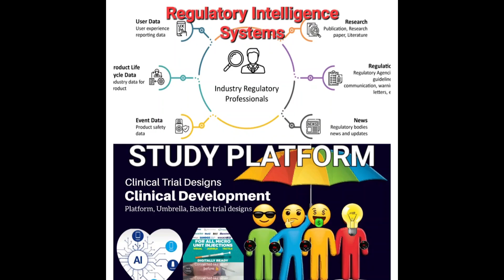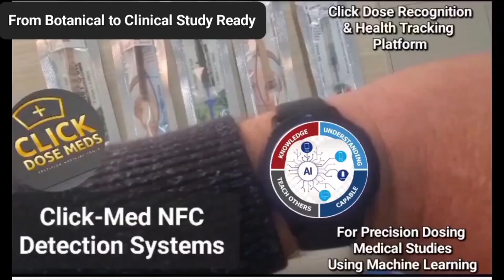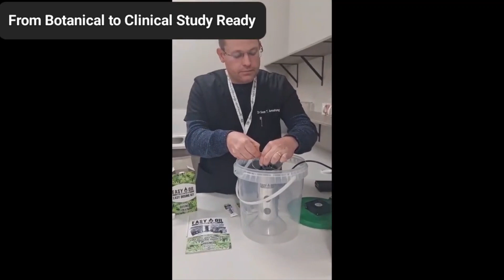Pitch Deck Click Dose Meds Platform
A complete tool kit for Extracting and clinically testing botanicals using click dose meds dose logging and analysis smart watch platform.